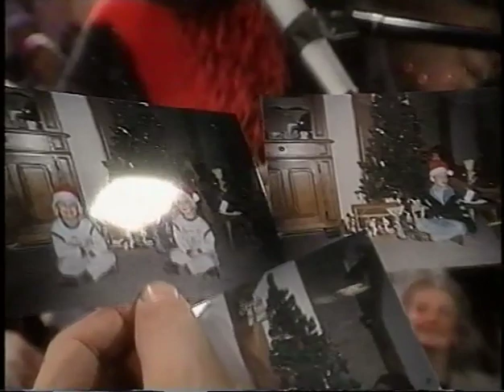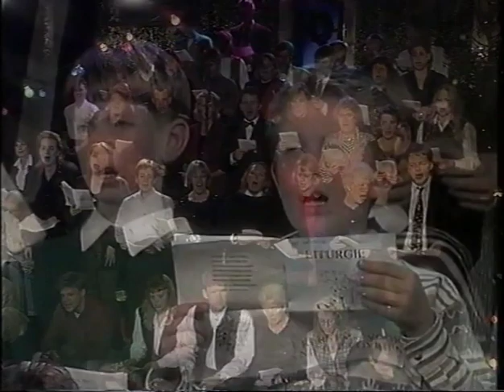Paul de Leeuw - Kerstmis voor Niet Gelovigen (1994)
Paul de Leeuw's Kerstmis voor niet gelovigen. Met o.a. Ramses Shaffy, Toon Hermans en Arie Passchier